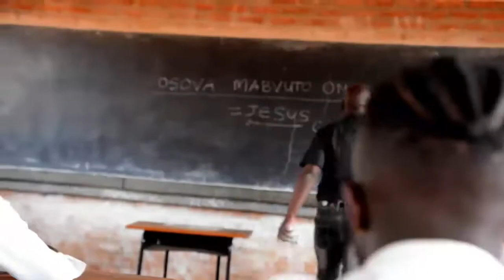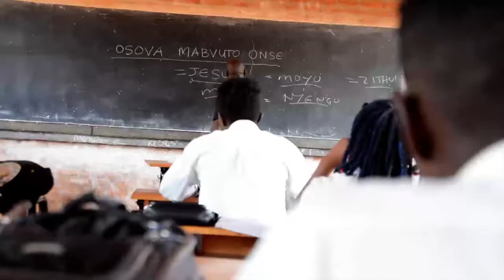Greciam Nyambo Reaggae Version Osova Mabvuto onse